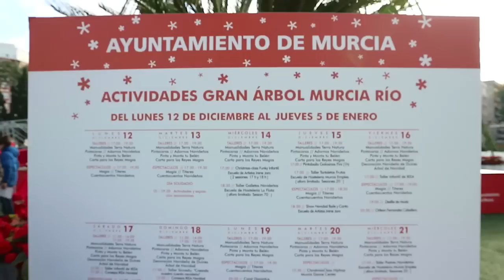Gran Árbol de Navidad Murcia Río 2016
Visitamos el Gran Árbol de Navidad Murcia Río 2016 dónde podemos enviar las cartas a Los Reyes Magos, hacer manualidades navideñas y ver espectáculos de magia y cuentacuentos.